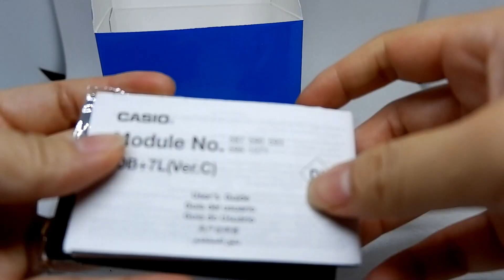CASIO STANDARD A159WAD-1 ORIGINAL UNBOXING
halo yang mau belanja boleh langsung ke website kita ya , produk yang tidak ada di website boleh di tanyakan langsung ya
Terimakasih
kalau mau lewat tokopedia + 6.5% biaya admin dari tokopedia ya